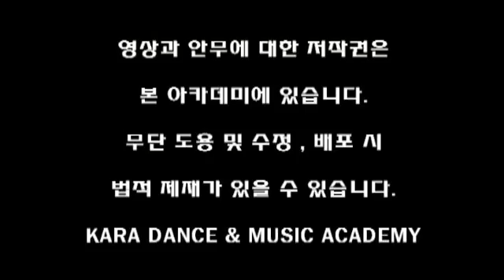성남댄스학원 KDM academy / Mark Ronson - Uptown Funk (Feat. Bruno Mars)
Song:  Mark Ronson - Uptown Funk (Feat. Bruno Mars)
Choreographer: MOMENT

Stay informed about KDM ACADEMY class schedule and news updates:

카톡 상담은 친구찾기에서 @카라댄스 검색 !!
전화 상담은 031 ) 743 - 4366

KDM ACADEMY is dance and vocal academy authorized by the Gyeonggi-do Province Ministry of Education. We are currently located in Gyeonggi-do Sungnam City and we strive to foster professional talent in our field, preparing students for prestigious art schools and universities. We have various courses for begginers to professionals and we are sure it will be an enjoyable experience for all looking to dance and sing.

KDM ACADEMY 는 대한민국 경기도 성남시 에 위치한 댄스 & 보컬 아카데미 로 경기도교육청 정식 허가 학원 으로 전문가 양성 과 예술고등학교 , 예술대학교 입시 준비 전문 학원 입니다.
유아 , 학생 , 성인 , 비경험자 , 유경험자 모두 춤 과 노래 를 즐겁게 배울 수 있는 다양한 클래스 를 운영 중 입니다.

All the video productions of KDM ACADEMY are under the legal protection of copyright.
Theft and unauthorized arrogation of work such as converting the original vedio clip to a mirror mode and the modification of the logo including the deletion of the academy logo are not allowed without the authorization of KDMA Academy

성남댄스학원 위례댄스학원 카라댄스 댄스학원 실용음악학원 예고입시 예대입시 오디션 전문반 유아반 어린이반 취미반 성인반 다이어트반